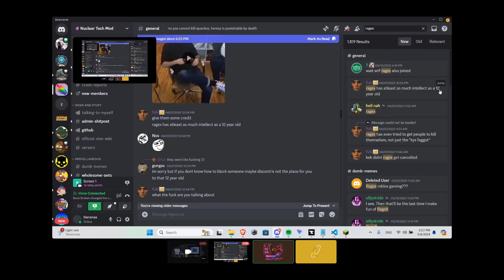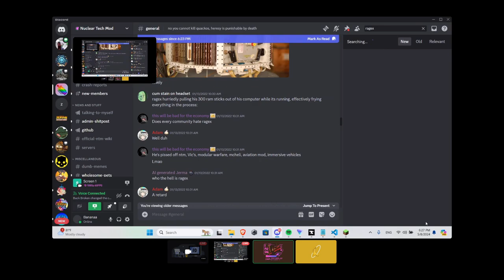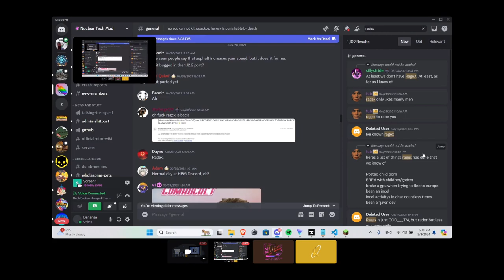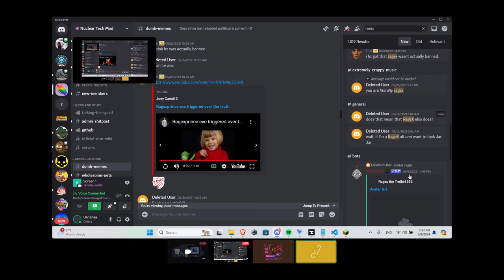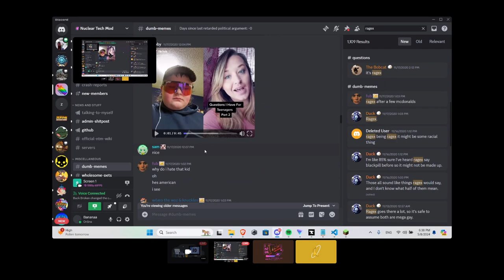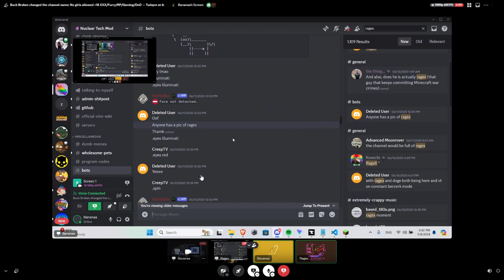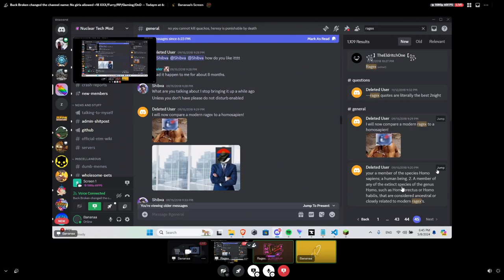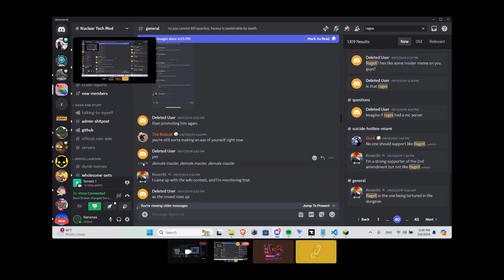ntm discord really likes me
rent free